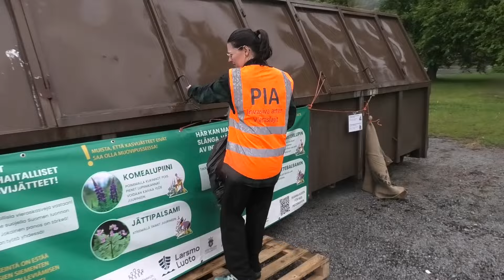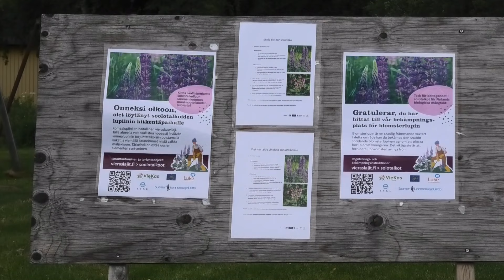Invasiva växter (2024)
Vi intervjuar Jakobstadsnejdens koordinatorer för bekämpning av invasiva växter. Intervju på en talkoplats i Kronoby, om hur alla kan på egen tid bekämpa blomsterlupin och jättebalsamin i Jakobstad, Kronoby, Pedersöre, Larsmo och Nykarleby. Även lite minnen av en invasiv växt i Sydafrika.